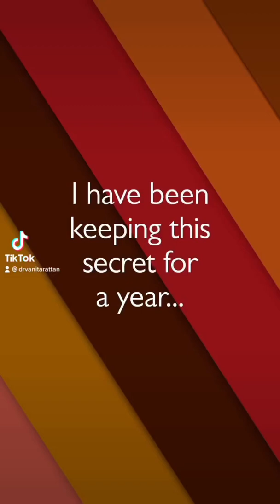Doctor V - Secret Is Finally Out | Skin Of Colour | Brown Or Black Skin